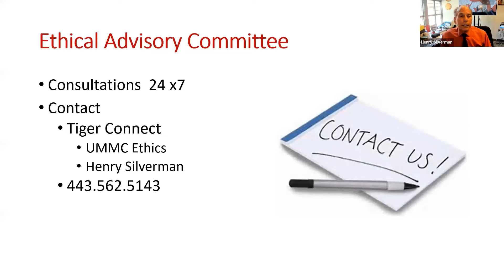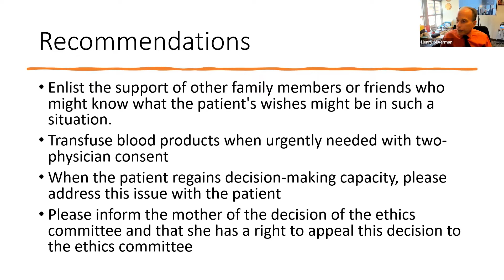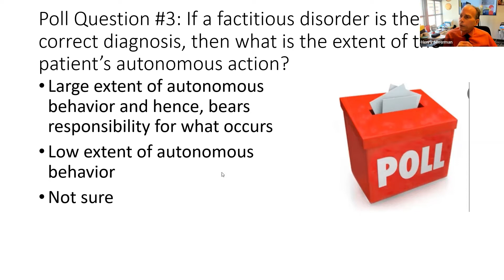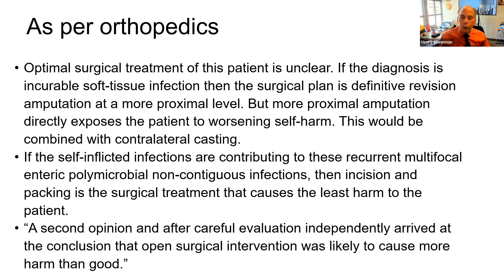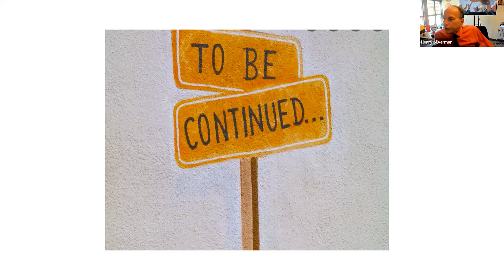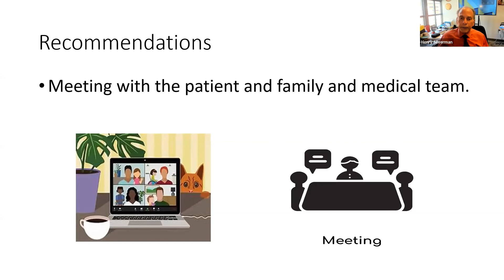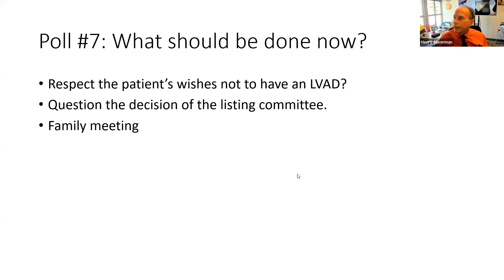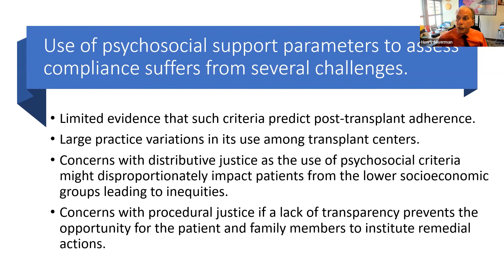Ethics Rounds April 29, 2022